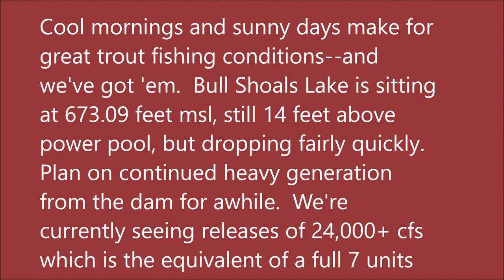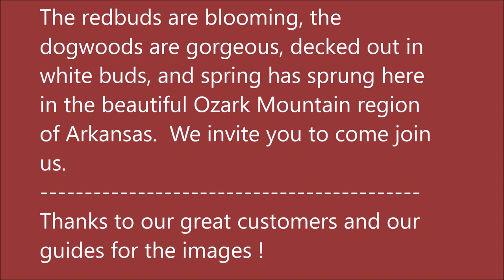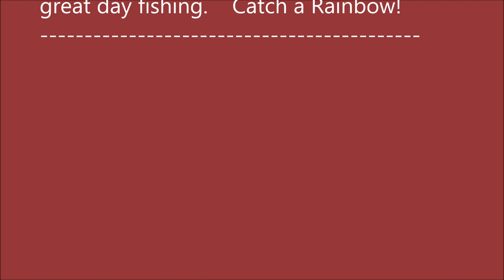April 12, 2023 Arkansas White River Trout Fishing Report